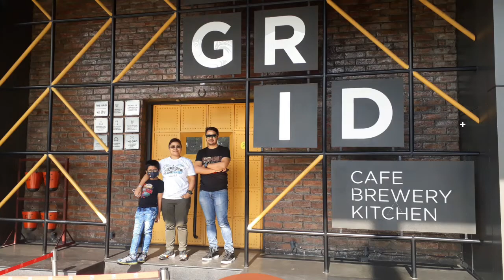THE GRID Kolkata|| Awesome Place To Dine Out😍👍